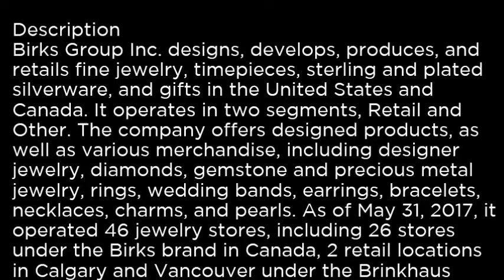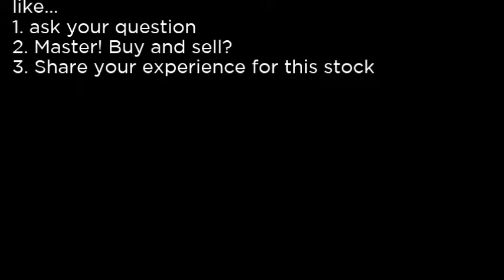BGI Birks Group Inc BGI buy or sell Buffett read basic